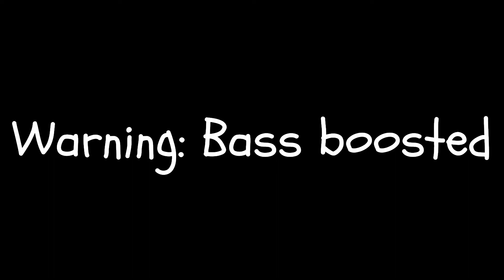Parkour moded moment ( 200 - 300 velocity )